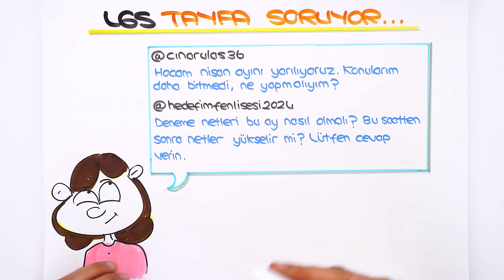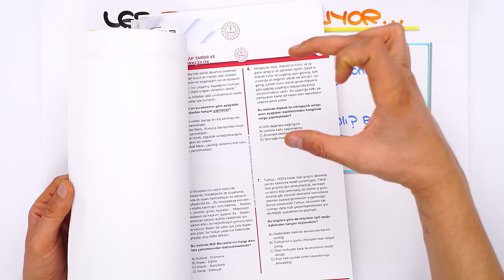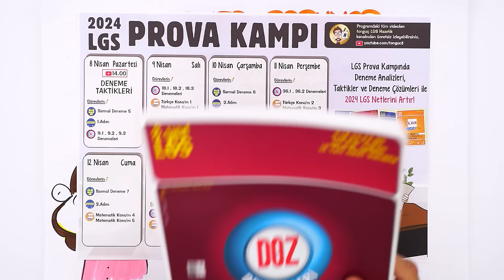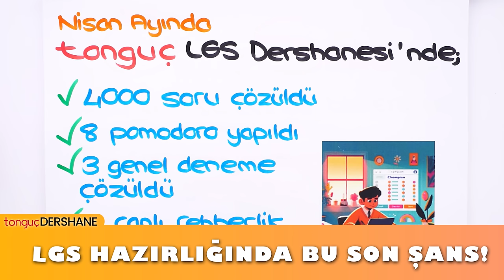LGS İçin Nisan Ayı Benden Ne İster?⏳ LGS'ye Son 50 Gün❗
Sen de merak ettiğin soruları yorumlarda tongucasoruyorum etiketiyle bizimle paylaşabilirsin! 👇
İyi seyirler! 🚀